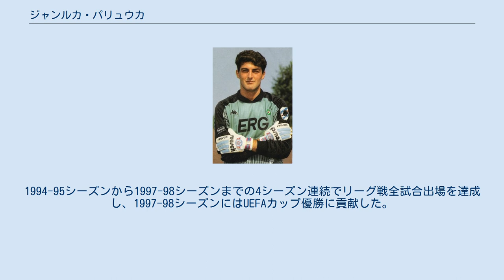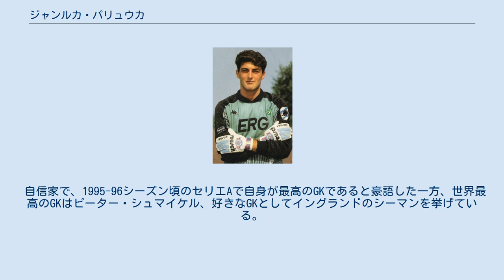ジャンルカ・パリュウカ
ジャンルカ・パリュウカ（Gianluca Pagliuca, 1966年12月18日 - ）は、イタリア・エミリア＝ロマーニャ州ボローニャ出身の元同国代表サッカー選手。
2020年にサミール・ハンダノヴィッチに並ばれるまで、セリエAのPKストップ数、単独最多記録保持者であった(24回)。
 1984年、地元のクラブチームボローニャFCでデビュー。
その後UCサンプドリアに移籍、1990-91シーズン、クラブとして初のリーグ優勝に貢献すると、翌1991-92シーズン、チャンピオンズカップ決勝の進出にも貢献、決勝のFCバルセロナ戦でも良いセーブを見せたが、延長でロナルド・クーマンに直接FKを決められ、チームは0-1と破れた。
 その後も1993-94シーズンのコッパ・イタリア優勝に貢献したが、1994-95シーズンにゼンガとのトレードで、インテルに移籍。
1994-95シーズンから1997-98シーズンまでの4シーズン連続でリーグ戦全試合出場を達成し、1997-98シーズンにはUEFAカップ優勝に貢献した。
 イタリア代表としてはワールドカップ・イタリア大会の代表に選出されるも、出場は無かった。
1991年6月16日のソビエト連邦戦で代表デビューを飾ると、1994年のワールドカップ・アメリカ大会にレギュラーとして出場、ノルウェー戦ではペナルティエリア外に飛び出し、ハンドを犯し退場となった。
さらに1998年のワールドカップ・フランス大会にも出場、ペルッツィの怪我により、正ゴールキーパーとしてプレー、フランス戦では延長PK戦でリザラスのPKを止めたが、チームは敗れた。
 2006年9月17日のFCメッシーナ戦で通算出場記録を571とし、ディノ・ゾフの持つ当時のセリエAのゴールキーパー最多出場試合記録を更新した。
 1990年代イタリアを代表するゴールキーパー。
抜群の反射神経を持ちハイボール処理に能力を発揮していた。
また、的確なポジショニングによる一対一の対応、ディフェンダーへのコーチングも巧く、常に大声を張り上げチームを鼓舞した。
 自信家で、1995-96シーズン頃のセリエAで自身が最高のGKであると豪語した一方、世界最高のGKはピーター・シュマイケル、好きなGKとしてイングランドのシーマンを挙げている。